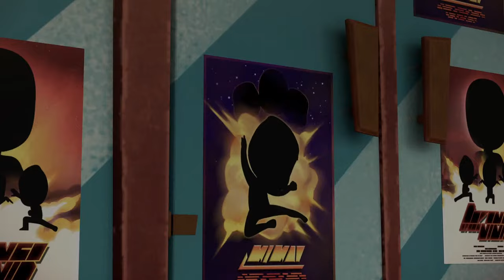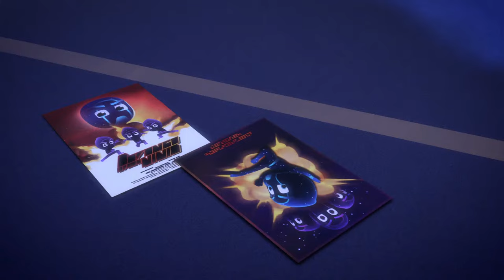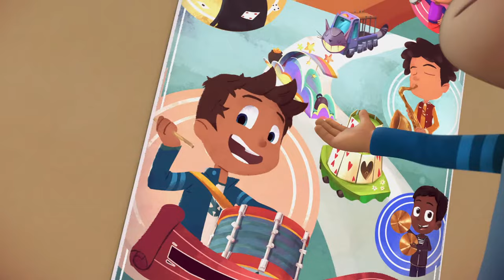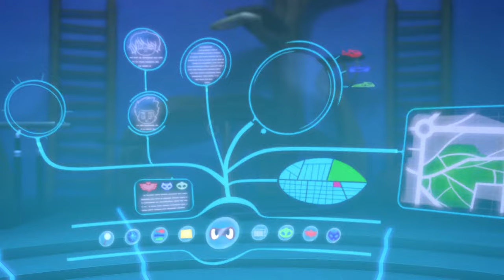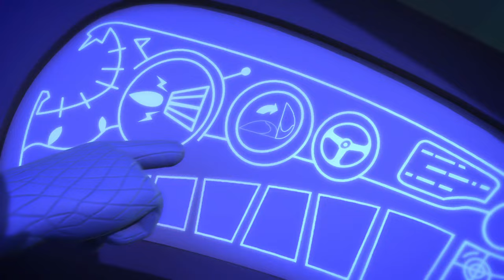PJ Masks | Season 1 LIVE 24/7 🔴 | Kids Cartoon | Video for Kids